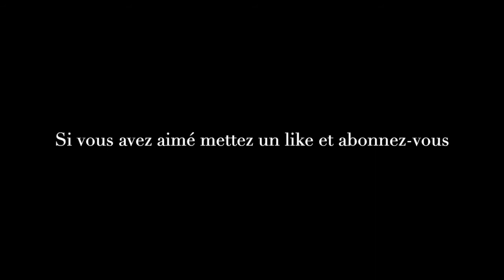Timelapse : Impression du boitier GOTEK Externe pour Atari ST fait sous Fusion 3D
Création : Timelapse : Impression du boitier GOTEK Externe pour Atari ST fait sous Fusion 3D

Filament : PLA Gris pailleté